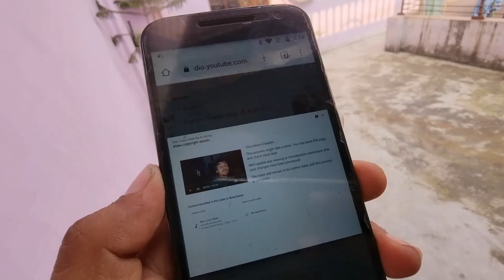India's First White Eyes Pitbull